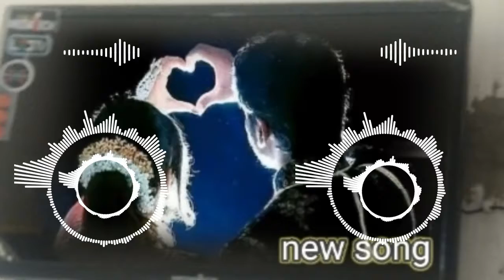new remix song DJ Ajay AP my video best 👈like DJ